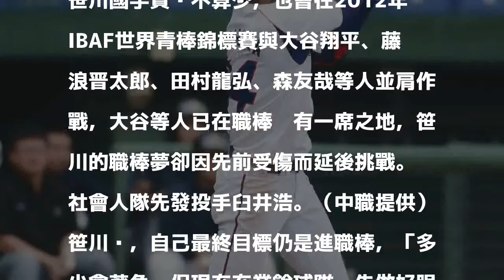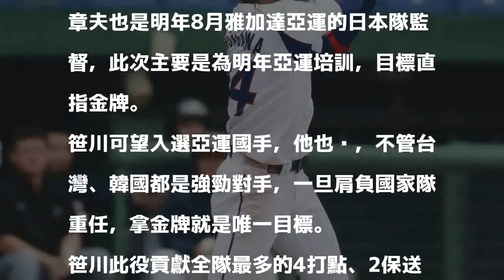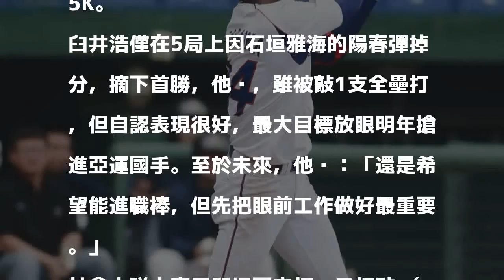冬盟》社會人備戰亞運 笹川滿貫彈轟垮日職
笹川晃平擊出滿貫砲。（中職提供）

發表評論評論如下。